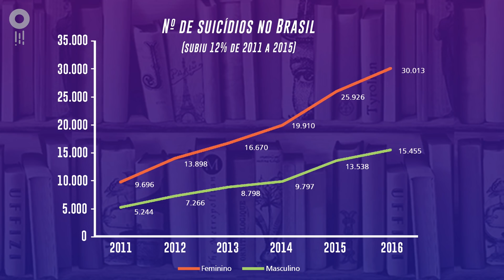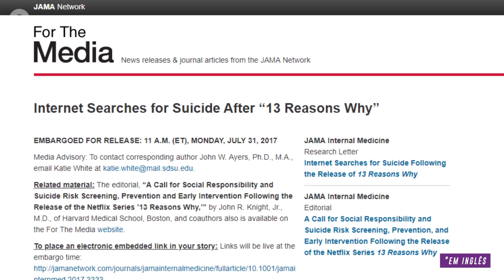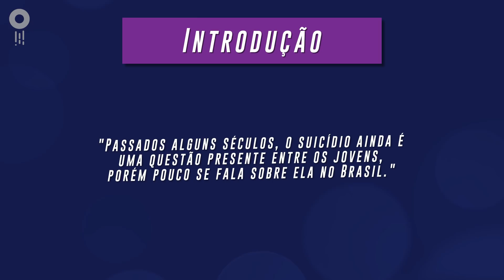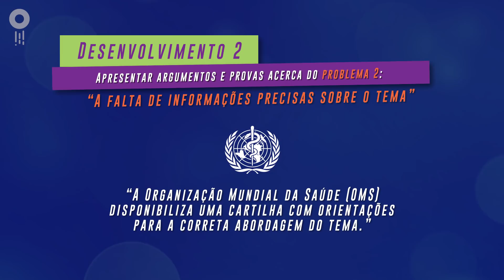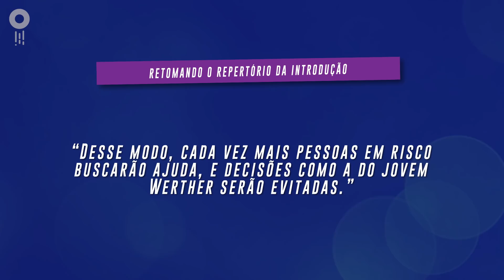Tema de Redação ENEM 2022: Suicídio entre os jovens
Já conhece o nosso curso completo de redação?

O suicídio de jovens no Brasil cresceu muito nos últimos anos. Esse é um problema de saúde pública & aposta quente para tema da redação. Se você fica perdido só de pensar em abordar um assunto tão delicado, nossos amados Lucca Najar e Manoel Neves estão aqui para te ajudar. Dá o play no vídeo e confira um repertório sagaz, que vai de obra do romantismo a série da Netflix. Pra fechar, a Vanessa Biondini te ensina como estruturar uma redação nota mil com esse tema.